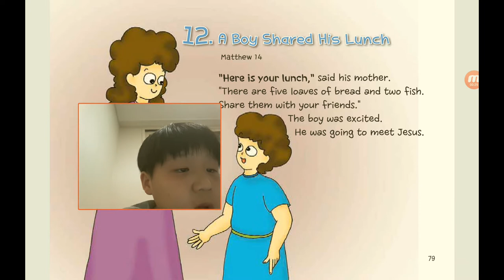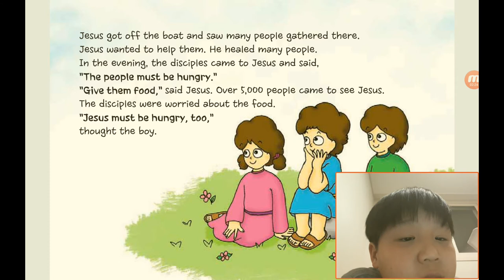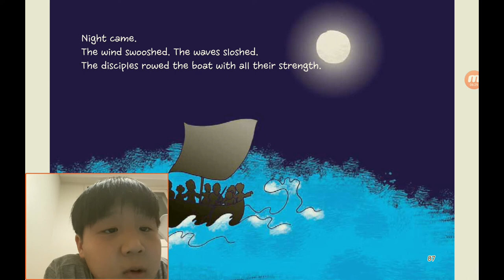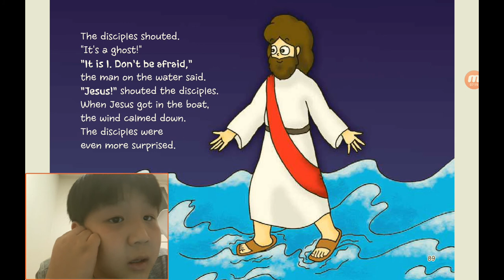‹Kids›Soo：원더풀스토리, 신약, 12 A boy shared his lunch in Matthew 14 and Jesus walked on water in Mark 6